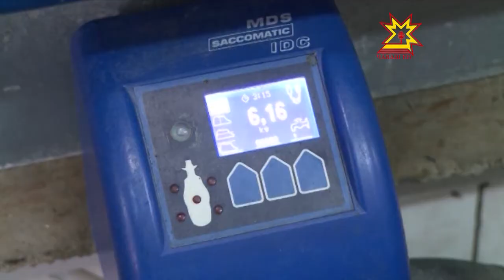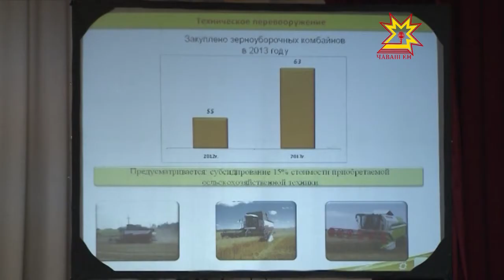Оптимизация всех направлений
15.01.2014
Глава Чувашской Республики Михаил Игнатьев встретился с руководителями предприятий агропромышленного комплекса Чувашии.